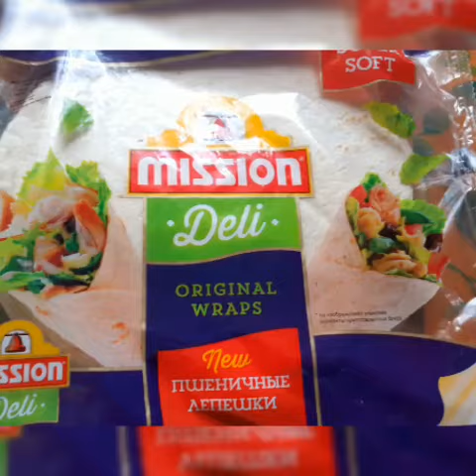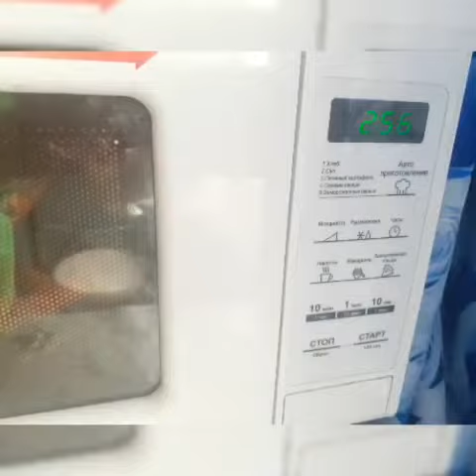Пицца/ Быстрая пицца в микроволновке/ Правильное питание, Диета, Низкокалорийные рецепты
Это видеоканал Питание, Здоровье и Домашнее Похудение, мое имя Юнова Натали.
Когда встает вопрос о быстрых перекусах, мало кто вспоминает о таком удобном приборе как микроволновая печь. Этот прибор есть почти в каждом доме, но используется он чаще всего только для разогрева уже готовой еды. А ведь в микроволновке можно готовить. Особенно удобно готовить простые блюда, такие как пицца. Пицца в микроволновке может быть приготовлена за считанные минуты. Такая закуска придет на выручку, когда нужно в короткий срок обеспечить сытный завтрак или перекус
Как приготовить шикарную пиццу из лаваша, восхищающую своим вкусом и ароматом? Пицца в микроволновке – быстрый способ и простой вариант приготовления вкусной пиццы.
Пиццу хоть иногда и называют фаст-фудом, но на самом деле это блюдо таковым не является. Чтобы приготовить настоящую пиццу, нужно потратить немало времени. Да и тонкостей всяких в её изготовлении тоже немало. Правда, наши, да и не только наши, хозяйки достаточно быстро нашли себе массу способов облегчить работу по приготовлению этого любимыми многими блюда. И вот на свет появилась ленивая пицца. Пицца на лаваше готовится за 10 минут. Можно делать такую пиццу с колбасой, курицей, рыбой, овощами. Это очень вкусно и быстро! Пицца на лаваше - простой и быстрый рецепт для тех, кто пиццу любит, а возиться с тестом нет! В данном случае, все что нужно сделать для получения основы - купить лаваш. Армянский лаваш давно уже завоевал популярность. Во всем мире хозяюшки используют его для приготовления всевозможных блюд. Пицца из лаваша в микроволновке – не исключение,
Ленивая пицца из лаваша по этому рецепту почти не отличается от классической. Вкус просто изумительный, а готовится быстрее, чем простая пицца. Домашнюю пиццу сделать быстрее и проще, чем вы можете себе представить. Даже если у вас нет духовки. Рецепт предполагает приготовление в микроволновке из лаваша. Результат получится вкусным и оригинальным, что приятно удивит ваших домашних. Пицца из лаваша – это легкая в приготовлении и вкусная закуска, с которой справиться любой, кто желает быстро перекусить. Особенность такой закуски в том, что здесь можно смело проявлять свою фантазию и экспериментировать с новыми ингредиентами. Такую закуску можно подать к чаю на завтрак вместо бутербродов или сытно накормить нежданных гостей. Это простая пицца из армянского лаваша в микроволновке. Микроволновая печь – это устройство, доступное практически каждому, поэтому рецепты будут полезны многим. Давайте узнаем, как приготовить пиццу с готовой основой в микроволновке. Такой способ точно понравится всем занятым хозяюшкам и холостым мужчинам. Готовим простую и быструю пиццу в микроволновке по рецепту с подробным видео! Узнайте все секреты удачной пиццы. Вкусная, приготовленная пицца в микроволновке с зажаренным хрустящим краем и мягким расплавленным сыром, с любой начинкой станет отличным поводом собраться у стола. Пицца, приготовленная в микроволновке, не отличается от классической пиццы ни вкусом, ни внешним видом. Пицца в микроволновке – идеальное блюдо для ленивых. Продукты для него обязательно найдутся в холодильнике, ведь состав можно менять на свое усмотрение. Достаточно просто нарезать все ингредиенты и отправить пиццу в микроволновку, и буквально через 5 минут можно угощать домочадцев. при этом блюдо может быть как самым простым, так и изысканным – все зависит исключительно от фантазии кулинара.
Ингредиенты:
Лаваш армянский: 270 грамм
Аджика: 120 грамм
Маслины: 100 грамм
Сосиски: 270 грамм
Сыр: 300 грамм
Помидоры: 150 грамм
Перец болгарский: 1 штука
Укроп: 20-30 грамм
00:09 Ккал и энергетическая ценность: белки жиры углеводы, хлебные единицы, калорийность на 100 грамм (сколько калорий в 100 граммах)
00:23 Приготовление и Какие ингредиенты нужны
01:17 Приготовление, процесс